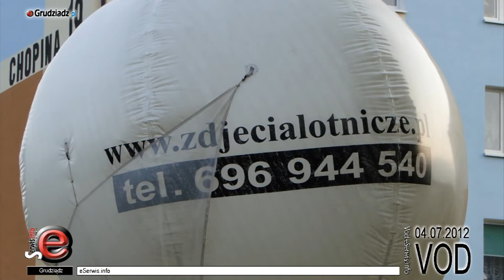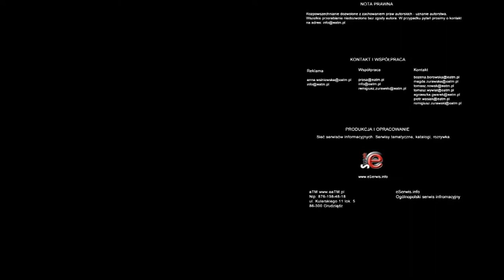Firma AeroFoto wykonuje zdjęcia z nieba Grudziądza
AeroFoto zajmuje sie tworzeniem multimedialnych prezentacji z Nieba i ziemi, a także interaktywnych wizualizacji wykorzystując panoramy 360o z lotu ptaka , panoramy sferyczne z ziemi, Filmy FULL HD , zdjęcia reklamowe, wizualizacje 3D.